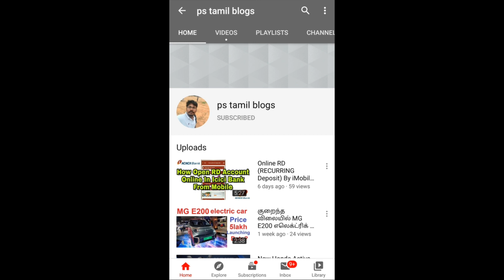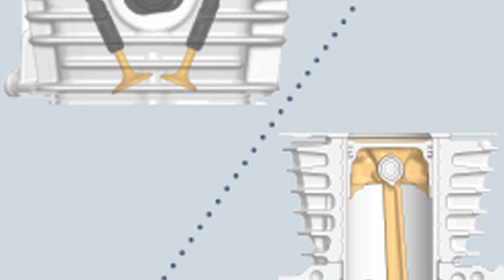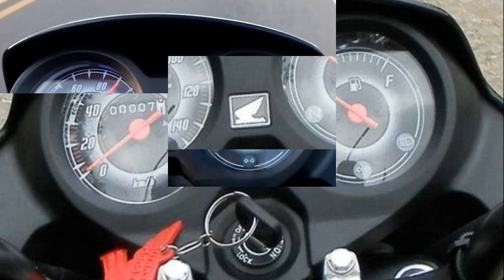HONDA CD 110 DREAM bs6 Detailed Review தமிழில் - வாங்கலாமா? || ps tamil blogs 🔥🔥🔥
The CD 110 Dream uses an all-new 109.51cc fuel-injected BS6-compliant engine that generates 8.79PS at 7500rpm and 9.30Nm at 5500rpm. That's 0.37?PS more and 0.6NM less than the outgoing model. Honda has also updated the engine with friction reduction technology which improves its fuel-efficiency compared to the BS4 model. The motor comes mated to a 4-speed transmission. In terms of hardware, the Honda CD 110 Dream features a conventional telescopic fork, twin shock absorbers, and drum brakes at both ends with CBS

The BS6 Honda CD 110 Dream features an engine kill switch and a pass beam switch which are usually features found on higher capacity motorcycles. Honda has even equipped the CD 110 Dream with an ACG starter (segment-first) for quick noiseless engine startups. Other notable features include a halogen headlamp, low-rolling resistance rear tyre and a 15mm longer seat.